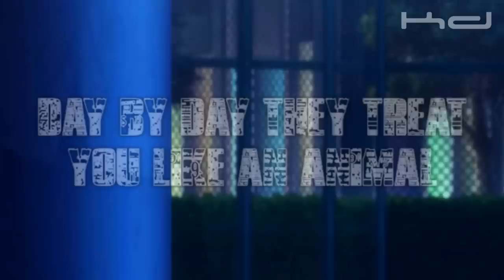■Kuroko no Basket ■▐ Catch Fire▐「ＡＭＶ」ᴴᴰ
[■ ▶ ▮▮] SONG: Jenix – Catch Fire